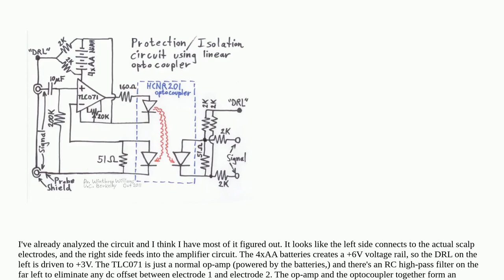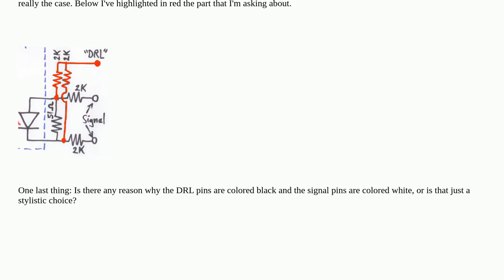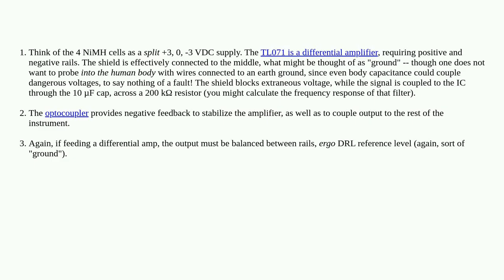Electronics: How does this EEG safety circuit work?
How does this EEG safety circuit work?

A special thanks goes out to the community

  biopotential eeg safety